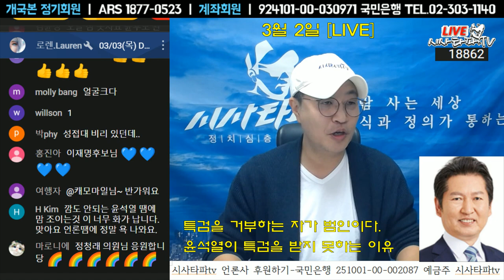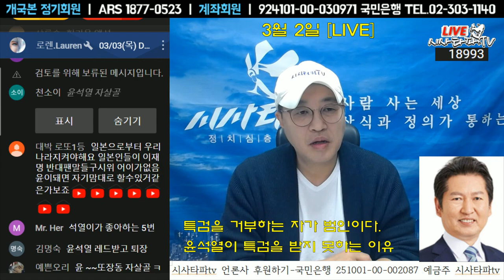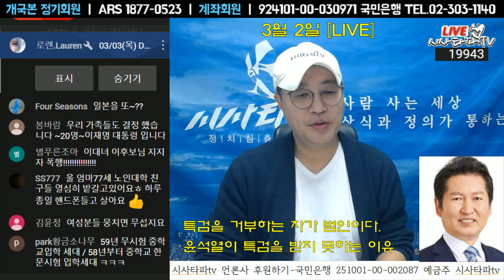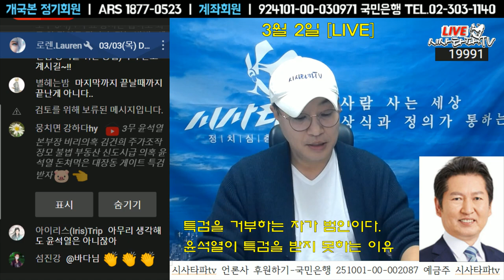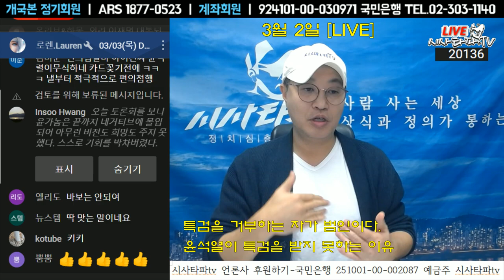정청래 팩트폭행-'윤석열의 이것보세요'는 검사가 피의자 다루는듯한 불손한 태도